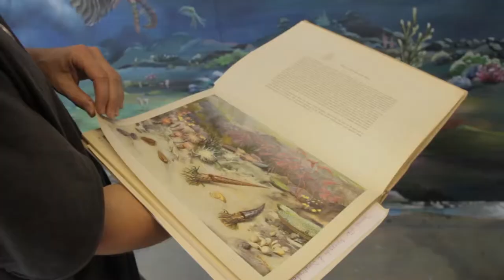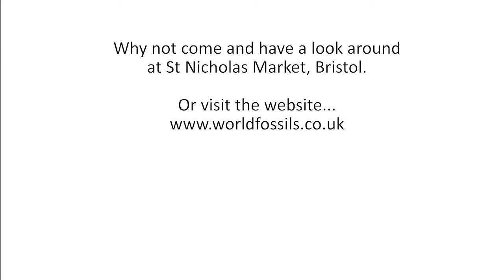The Story so Far (World Fossils Bristol UK) by Bad Chicken Productions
A short made for World Fossils Bristol and artist Gage.